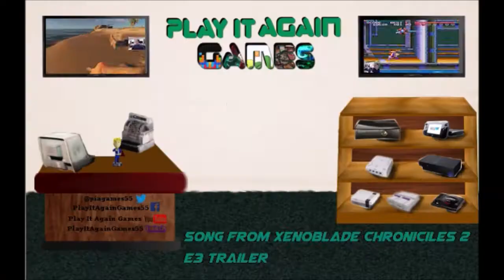Let's Play - Blaster Master Zero - Nintendo Switch: E3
Having completed the original game Crimix grabs Blaster Master Zero to see how it differs from the original game and for more old school side scrolling fun!

Playing a character named Jason who follows his pet frog Fred down a hole in the earth. There he finds a tank and uses it to battle radioactive mutants. Crimix controls Jason and the tank Sophia the 3rd through eight levels of gameplay to find the whereabouts of Fred and to defeat the mutants and their leader, the Plutonium Boss.

Blaster Master is a platform and run and gun video game released by Sunsoft for the Nintendo Entertainment System. The game was praised for its smooth play control and level designs, detailed and clean graphics, and music, and it was criticized for its high difficulty level and lack of passwords or save points

All rights to the game goes to Sunsoft for this great title we say thanks!